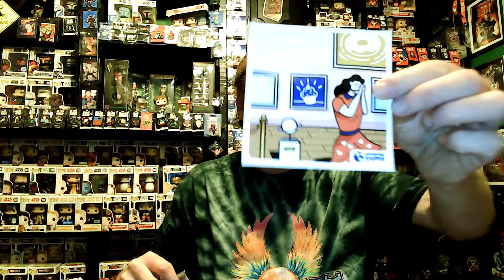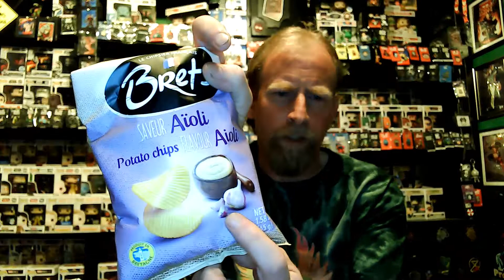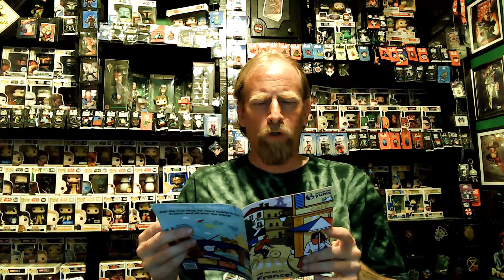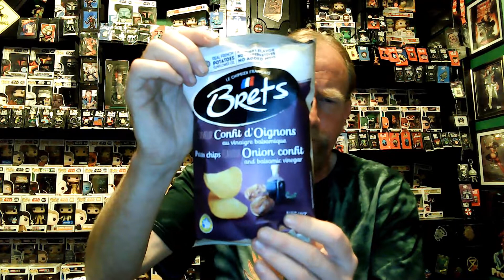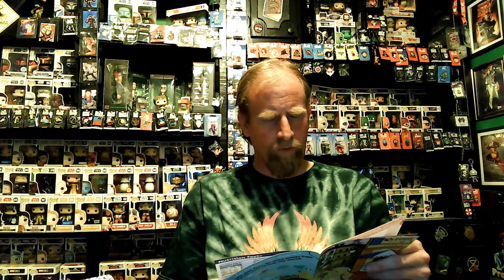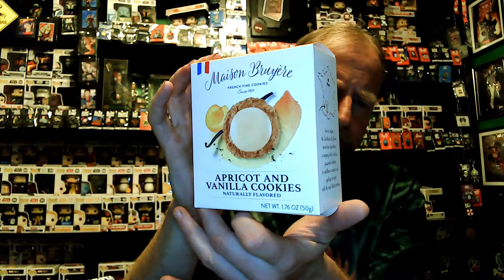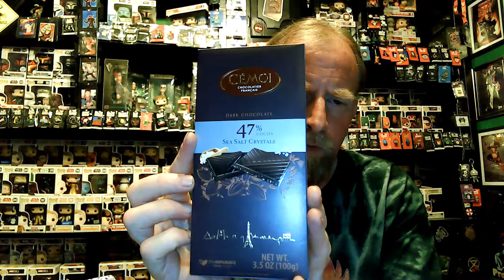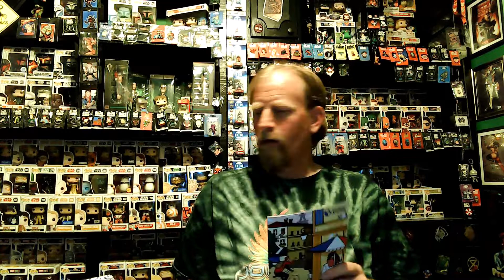My first box from Universal Yums.....this one features France!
Just your Average Schmo unboxes his first subscriptuin box of snacks from Universal Yums. This one featuring snacks from France!!